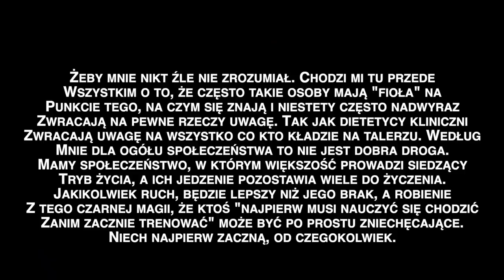TRENERKI Z YOUTUBE - SZCZERA OPINIA O DYWANOWYCH TRENINGACH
Przeczytaj podpięty komentarz 🙏